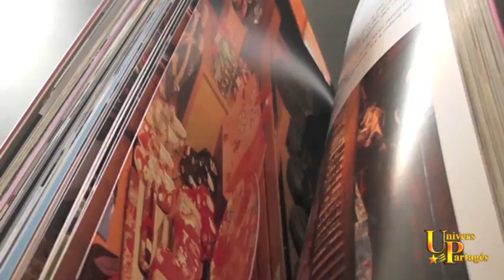Interview / reportage - UP ♡ Suzuka Asaoka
- Interview / reportage sur Suzuka Asaoka, présentatrice de l'émission Tôkyô café sur la chaîne TV Nolife et auteur du livre Paris Japon (éditions Christine Bonneton). Tourné en novembre 2011 à l'occasion de "Bulles de Mangas", événement organisé par Univers partagés & Fnac Nantes.